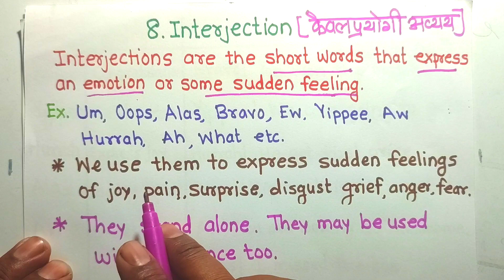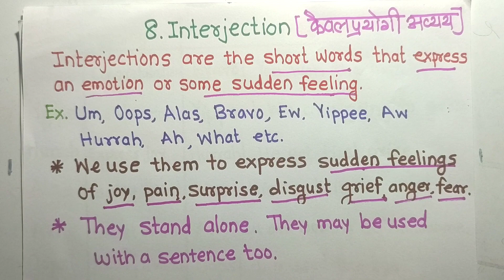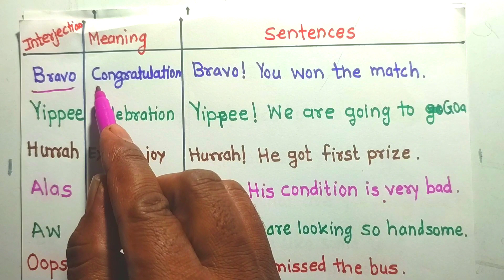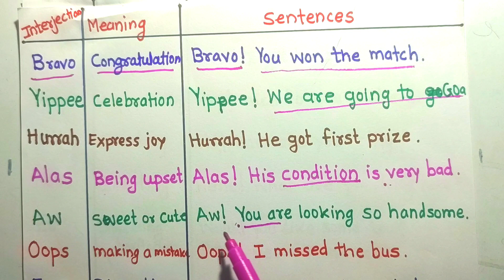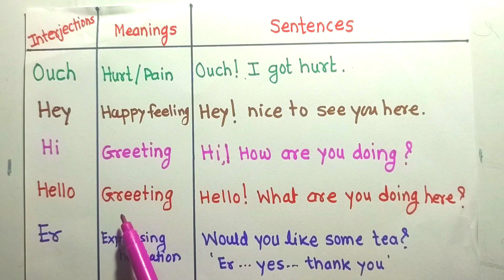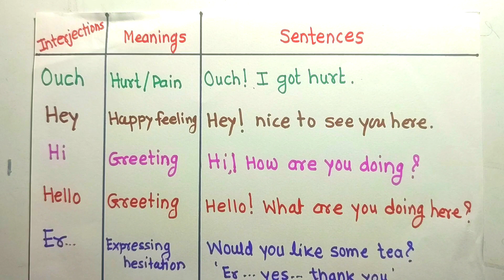Interjection|Basic English Grammar series|Parts of Speech Part-6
Interjection|Basic English
 Grammar series|Parts of Speech Part-6
Interjections
Parts of Speech interjection
interjection definition and examples